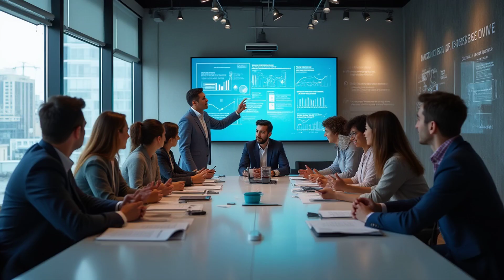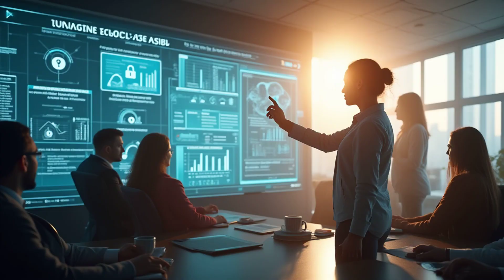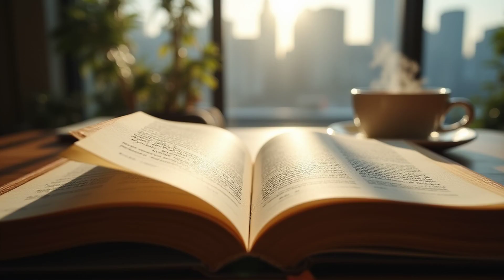Что Будет, Если Телепортация Станет Реальностью — Мир Изменится Навсегда?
Телепортация, как концепция, появилась в научной фантастике еще в начале двадцатого века. Пионеры жанра, такие как Герберт Уэллс и Айзек Азимов, описывали ее как возможность мгновенного перемещения из одной точки в другую. В романе "Машина времени" Уэллса главный герой использует время как средство перемещения, но именно идеи о телепортации стали основой для множества фантастических сюжетов. Эти идеи завораживают и внушают надежды на будущее, где путешествия займут значительно меньше времени.